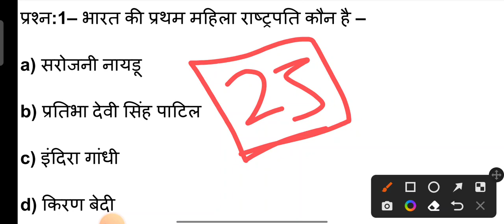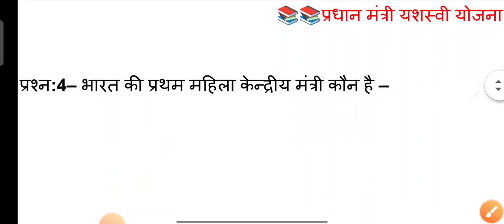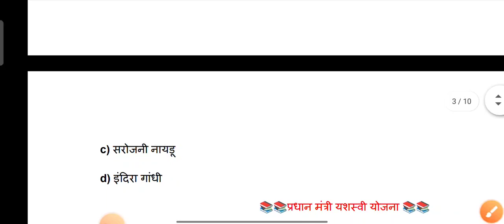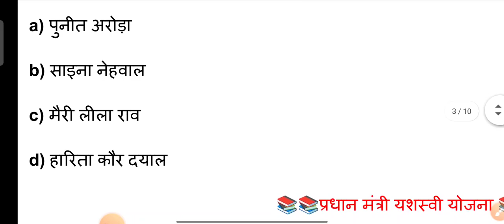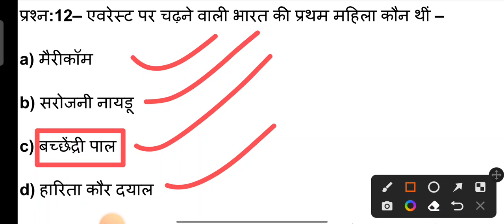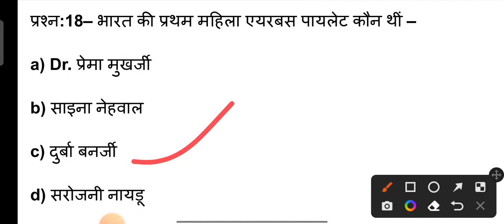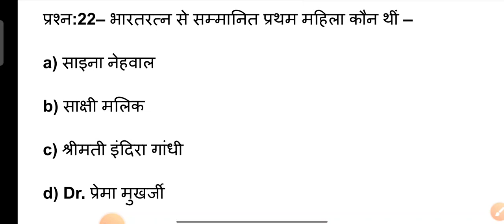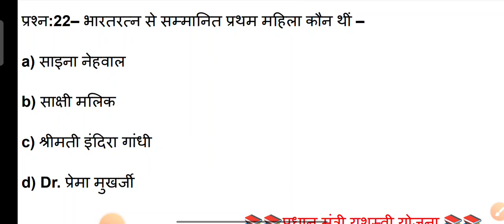PM YASHASVI ENTRANCE TEST 2023 GK MODEL PAPER, pm yashasvi,pm yashasvi scholarship paper 2023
pm yashasvi  scholarship gk model paper 2023

pm yashasvi  scholarship maths model paper

pm yashasvi  scholarship gk model paper 2023-24,

pm yashasvi  scholarship science model paper 2024,

pm yashasvi  scholarship social science model paper 2023

pm yashasvi  scholarship general knowledge model paper

pm scholarship 2023 application form kaise bhare
PM YASASVI Scholarship Yojana
PM YASASVI Scholarship Yojana Online Form
PM YASASVI Scholarship 2023 Apply
pm yashasvi
pm yashasvi scheme
pm yasasvi scholarship kya hai
pm young achievers scholarship
pm young achievers scholarship award scheme for vibrant india
scholarships
pm scholarship
pm yashasvi scholarship kiya hain
yasasvi scholarship
pmyasasvi,
pm yasasvi
nsp scholarship
pm yasasvi scholarship 2023
yasasvi entrance test
national scholarship portal
pm yasasvi scheme
yasasvi
ak info
pm yasasvi scheme 2023
pm yashasvi scholarship 2022 kya hota hai
yasasvi entrance test 2023
pm young achievers scholorship 2023
economically backward class
scholarship form online 2023
₹ 1.25 हजार/वर्ष स्कॉलरशिप
pm यशस्वी योजना
pm modi scholarship 2023 apply online
medhavi scholarship 2022 in marathi
new government scholarship 2022
govt scholarship for 12th passed
govt scholarship for ug students
scholarship for open student
scholarship for ebc student
 -yasasvi
scholarship for obc student
scholarship for dnt student
govt scholarship for school student
pm yashasvi yojana 2022
nsp scholarship 2022-23 apply
pm yashsvi scholarship
pm yashasvi scholarship documents
pm scholarship yojna
nta registration direct link
pm yashasvi yojna kya hai
how to apply national scholarship scheme
pm yashasvi entrance test
prime minister scholarship scheme 2023
prime minister scholarship 2022
prime minister scholarship scheme 2023 apply online
pmss scholarship 2024
pmss scholarship 2023 apply online
yasasvi scheme 2023
how to apply pmss scholarship scheme 2022
pmss scholarship 2023 apply kaise karen
yasasvi scheme
how to apply nsp scholarship form online
nsp scholarship 2022-23 online apply kaise karen
nta pm (yasasvi) entrance test-2023
pm (yasasvi) entrance test-2023
yashasvi entrance test 2023
national scholarship
scholarships for indian students
international scholarships
study abroad for free
international students
how to study abroad for free
fully funded scholarship
study abroad scholarships for indian students
pm young achievers scholarship award scheme for vibrant india yasasvi
pm yasasavi entrance test
pm yasasvi yojna online apply
yasasvi entrance full jankari
yasasvi entrance me kya kya puchhta hai
pm yasasvi 9&11 students
pm yasasvi entrance test for obc students 2022
yasasvi entrance test kya hai
yet kya hai
pm yasasvi entrance test scheme test
nta yasasvi 2022
pm yashasvi entrance test syllabus

Pm yashasvi Mathema tics model paper class 9 & 11

Pm yashasvi Science model paper class 9&11

Pm yashasvi Social Science model paper class 9&11

Pm yashasvi General Knowledg / Awarenes model paper class 9 & 11
pm chhatravriti yojna online form kaise bhare
pm yasasvi online form phone se kaise bahre
how to apply pm yasasvi online form 2022
pm yasasvi chhatravriti yojna
pradhan manrti yasasvi yojna 2023
pm yashasvi entrance test (yet) 2023

pm chhatrvritti yojna
cg scholarship form online 2023
पीएम यशस्वी छात्रवृत्ति योजना
cg scholarship 2022 23
pm yashasvi scholarship ka form fillup kaise kare
pm yashasvi scholarship me aavedan kaise kare
pm yashasvi scholarship ka online form kaise bharen
documents for pm yasasvi scheme 2023
how is pm yasasvi scheme 2023 exam
yasasvi entrance test syllabus
pm yasasvi scheme entrance test
how to apply pm yasasvi scheme 2023
pm yashasvi scholarship apply online 2023
pm yashasvi scheme kya hai
pm young achievers scholership ka form mobile se kaise bhare
pm young achievers scholership model paper,
how to apply yasasvi scholarship
new scholarship
pm young achievers scholership syllabus
pm young achievers scholership model paper 2023,
apply yasasvi scholarship 2023
 yasasvi online form
scholarship yojana
scholarship kya hota hai

model paper

model paper
pm yasavi scholarship 2023-24
 pm yashasvi model paper 2023-24
pm yashasvi sample paper 2023-24
pm scholarship model paper 2023-24
pm scholarship mock test paper 2023-24